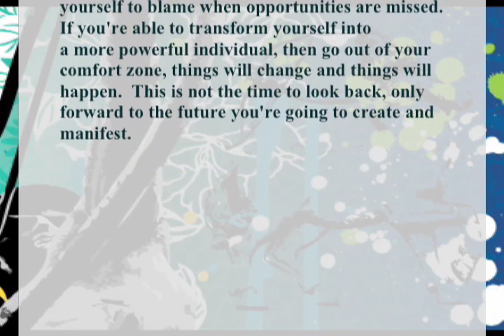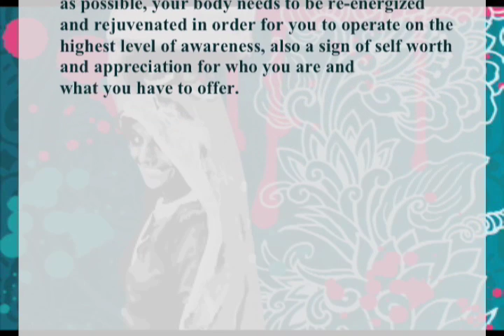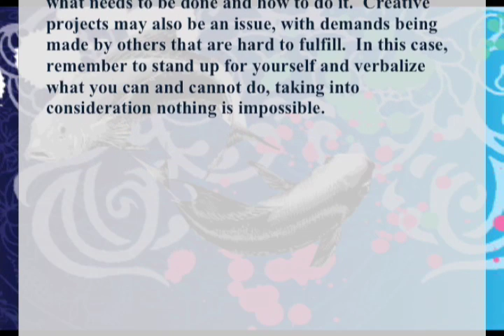(Sagittarius to Pisces) April 10 -- April 16 : KarmaStars